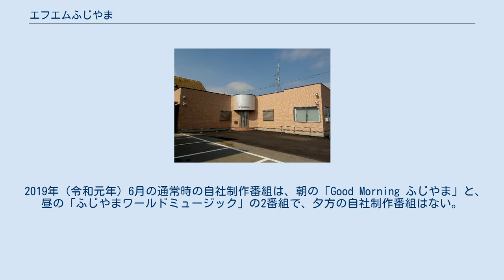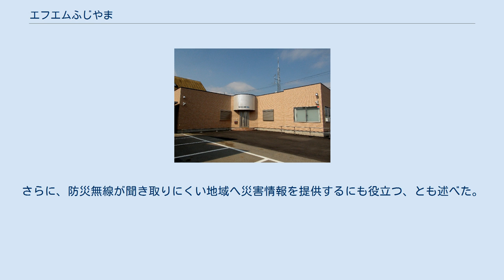エフエムふじやま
株式会社FMふじやまは、山梨県南都留郡富士河口湖町、富士吉田市、南都留郡鳴沢村の各一部地域を放送区域として超短波放送（FM放送）をする特定地上基幹放送事業者である。
 エフエムふじやまの愛称でコミュニティ放送をしている。
 エフエムふじやま エフエム甲府、エフエム八ヶ岳に次ぐ山梨県三番目のコミュニティ放送局として開局した 。
 周波数は77.6MHzで、これは富士山の標高3776mの下三桁に因む 。
 放送エリアは、富士河口湖町、富士吉田市、鳴沢村。
 「往年のヒット曲を中心に24時間放送する」との心意気でスタートしている。
 2019年（令和元年）6月の通常時の自社制作番組は、朝の「Good Morning ふじやま」と、昼の「ふじやまワールドミュージック」の2番組で、夕方の自社制作番組はない。
「ふじやまワールドミュージック」は、夜半より再放送が行われている。
 番組は、日曜深夜を除き24時間放送。
自社制作番組以外の時間は、ミュージックバードの番組を放送。
 なお、隣接地域のエフエム富士五湖もミュージックバードの番組を配信しているため、両局が同じ番組を放送している時間帯もある。
 ただし、7月から9月までの富士登山のシーズンは、登山者のために、山の気温や天候などの気象状況、富士山に関する観光情報を放送する。
英語による情報や注意事項の放送も予定されている。
さらに、地震や台風などの災害時には災害情報の放送を最優先する。
 設立者は都留市回生堂病院理事長の功刀融。
南都留郡内にコミュニティ放送局がなかったため、2012年（平成24年）頃から都留市内での開局を構想、2014年（平成26年）からは民間事業として有志により準備を進めていた。
同じ頃、富士河口湖町は富士山が世界文化遺産に登録されたことや、平成26年豪雪などを受け、観光情報と防災情報を発信するために、ラジオ局の誘致を行っていた。
 結果、観光の中心である富士山近辺での開局が決まり、2014年12月16日に特定地上基幹放送局の予備免許を取得、 翌2015年（平成27年）3月13日に特定地上基幹放送局の免許を取得 、15日に開局した。
開局特別番組には渡邊凱保富士河口湖町町長が出演し、防災・観光情報の発信、地域活性化に期待する旨を述べた。
さらに、防災無線が聞き取りにくい地域へ災害情報を提供するにも役立つ、とも述べた。